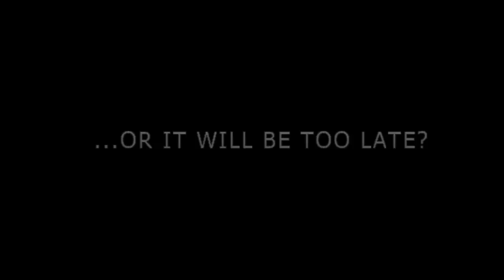Frostbite [VA 2] trailer 2015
This is not official trailer, but I had so much stuff in my head that I wanted to show you, so I hope it looks ok! and this is, in some way, my support to Vampire Academy producers, to bring Frostbite to the big screen!